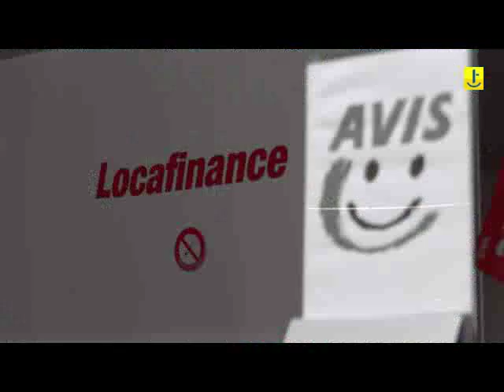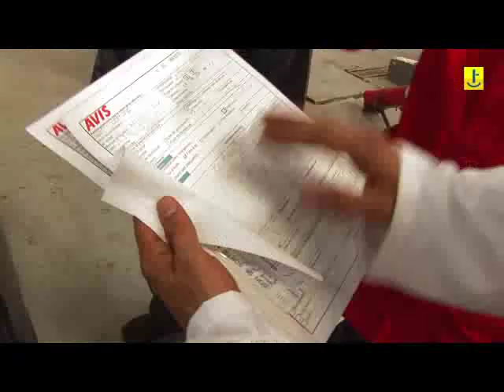Avis : Société Chérifienne d'Auto Location s.a. (Scal)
Télécontact présente la vidéo de la société chérifienne d'auto location s a scal basée à Casablanca.
Spécialiste de la location de voitures au Maroc avec un large éventail de véhicules d'une moyenne d'âge de 1 an, Avis couvre l'ensemble du royaume grâce à son réseau de 20 agences dans les principales villes et aéroports.